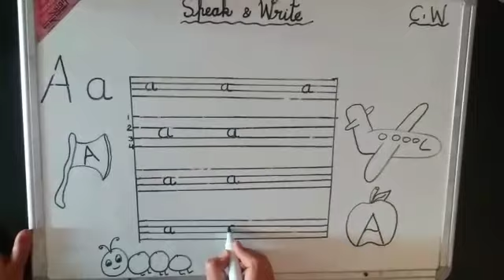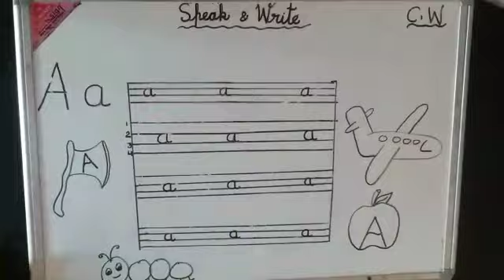Introduction to Small letter "a"